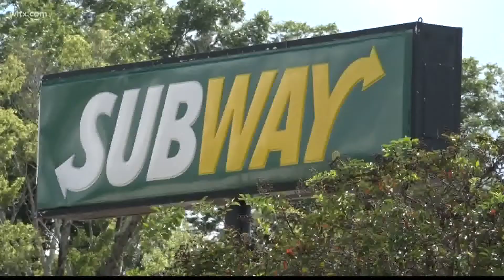South Carolina State students help company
Business students at South Carolina State University earned a first place prize at the 6th annual National Black MBA Association  undergraduate case competition.